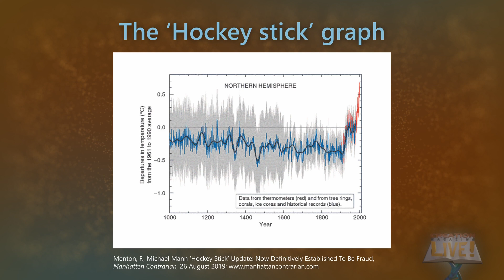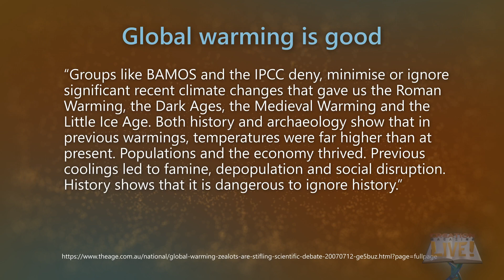The 'Hockey stick' graph is a fraud?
The famous graph showing a runaway temperature rise leaves out key climate data. That graph strikes unwarranted fear into millions of people.